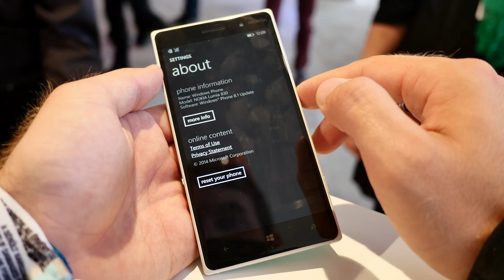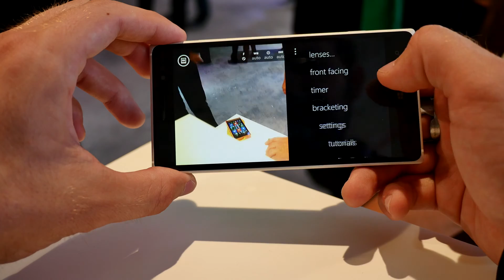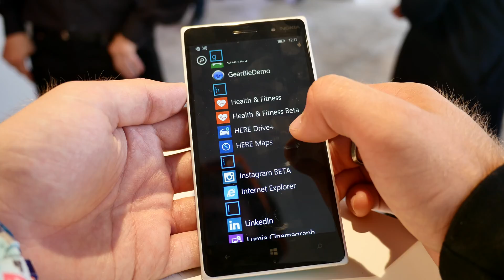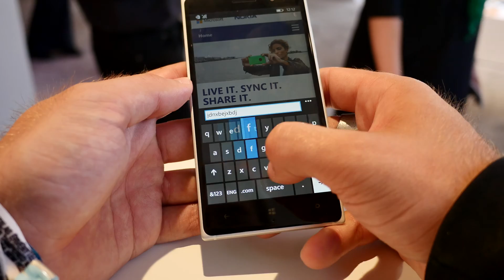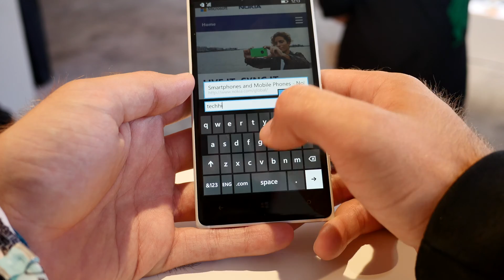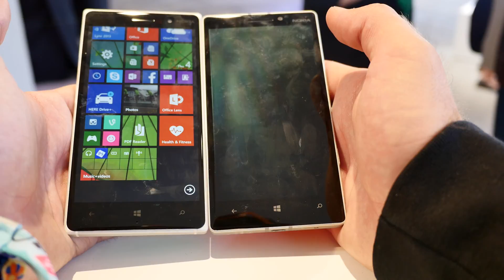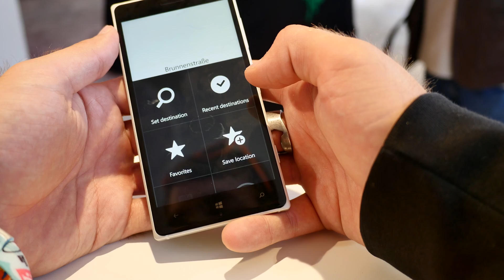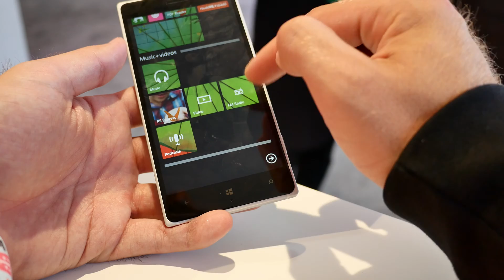Nokia Lumia 830 im Test [4K Deutsch]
Kaufen - Nokia Lumia vorgestellt und ausprobiert. Praktisches Gerät mit guten Preis. Außerdem mit Konkurrenz im kurzen Vergleich.